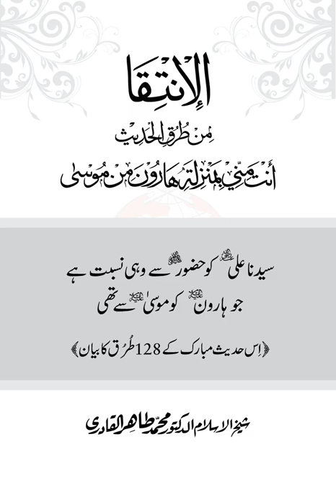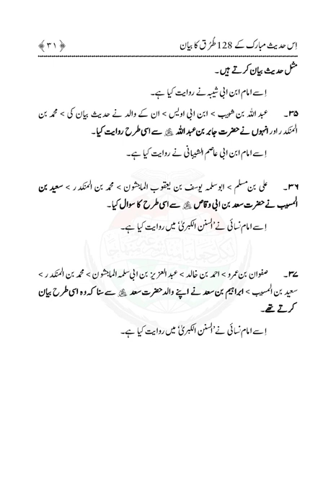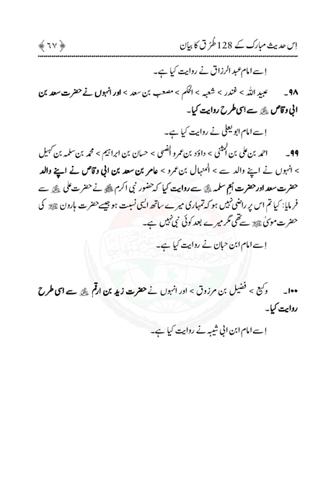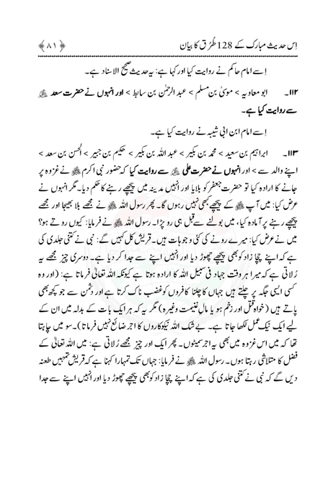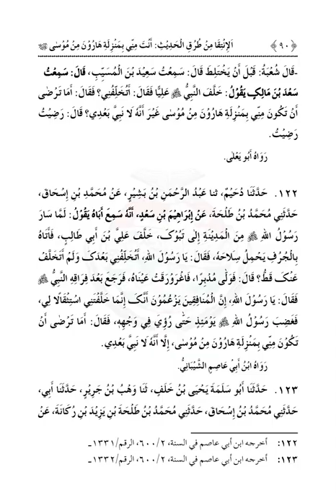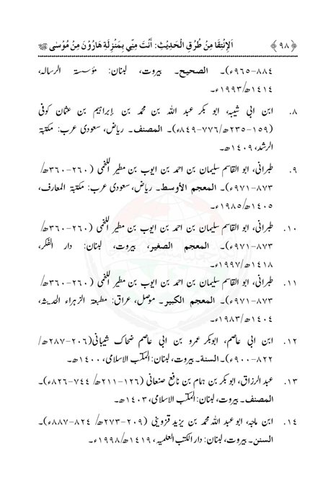Intiqa Nisbat E Ali |Dr Muhammad Tahir ul Qadri| Minhaj ul Quran Book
SolutionsInQuranIntiqa Nisbat E Ali

Quran Stories,
Islamic Stories,
Prophet Stories,
Prophet Muhammad,

EngineerMuhammadAliMirza
bilali habeşi
ilk ezan
bilali habeşi ezan
bilal ezan
film sahneleri

islamic video
true story
allah ho akbar
قران
قران كريم

Merciful Servant,
iLovUAllah,
Muhammad Allah
Ahmed, Giasuddin
Allah
Allah (hu) akbar
amal
Anno Hegirae
Armenian Genocide
Dome of the Rock
Eid al-Adha
Eid al-Fitr
faqir (fakir)
Hasbuna Allah

Quran Recitation,
Quran Sharif,
Quran Pak,
Quran Translation in Urdu,
Quran Lofi,

فری قرآن ایجوکیشن
EngineerMuhammadAliMirza(CompleteLecturesChannel)
EngineerMuhammadAliMirza - OfficialChannel